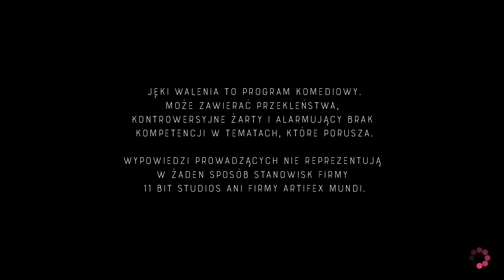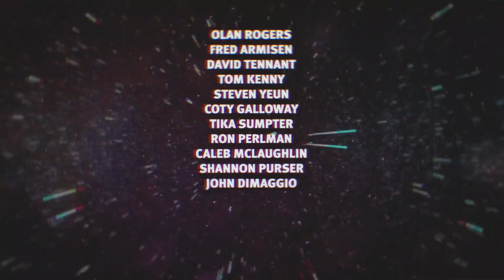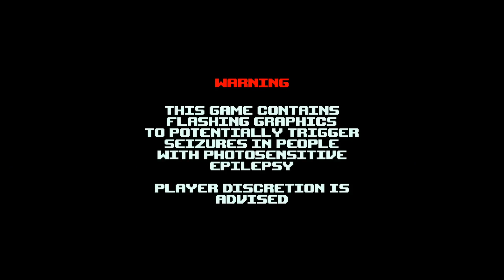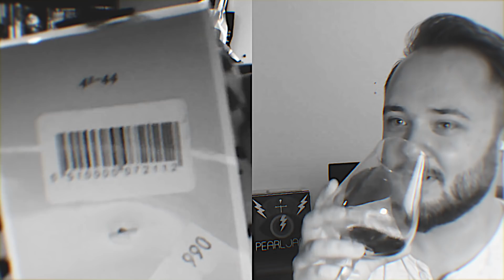Jęki Walenia *STR | 12 - Ostatni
Rufus uważa, że ostatni odcinek sezonu powinien brzmieć jak resztki z dna garnka i recenzje dem z CD-Action. Ja Was szanuję i jestem innego zdania, dlatego chciałbym zaprezentować Wam ten skrupulatnie przygotowany epizod podcastu, który kocham całym swoim sercem. Jak wielkiego, starego humbaka. Mojego najlepszego przyjaciela.

Nie no, zgrywam się, pewnie, że lejemy wodę i niczego dobrego nie mamy :D

Tematy odcinka:
00:02:53 - No Man’Sky NEXT
00:13:54 - Final Space
00:19:43 - Flatliners
00:22:22 - Puss
00:25:06 - Yoku’s Island Express
00:29:06 - Twoja babcia przeszła Minecrafta
00:35:59 - Paczka od słuchacza
00:42:15 - Symulator polskiej pszczoły
00:44:44 - Alexa sama w domu
00:46:43 - Google Earth nie tylko dla płaskoziemców
00:47:14 - Protesty w WoWie
00:52:24 - Szczęki CSI
00:54:02 - Desperacja Rufusa brzmi jak stado kóz
00:55:33 - Kingdom The New Lands
01:05:01 - Sekcja komentarzy

ale możecie go też znaleźć we wszelkich mediach związanych z 11 bit studios i ich grami (Steam, FB, Twitter, Discord).